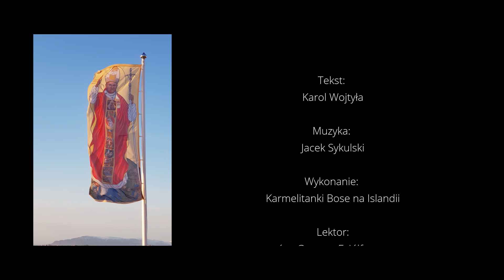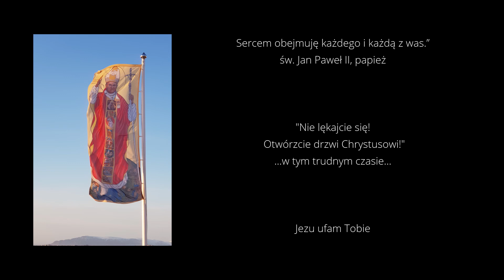Nie lękajcie się. Jan Paweł II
2 kwietnia, 15 lat temu, polski Papież Jan Paweł II odszedł do domu Ojca. W rocznicę jego odejścia, na maszcie przy naszym klasztorze na Islandii (którą Papież odwiedził w 1989 r.) zawisła flaga z Jego wizerunkiem. Św. Jan Paweł II pozostaje z nami poprzez swoją miłość i modlitwę. Prośmy Go o wstawiennictwo w tym trudnym momencie historii ludzkości.
Niech powierza nas i cały świat Bożemu Miłosierdziu, by każde ludzkie serce zawołało: Jezu, ufam Tobie.

On April 2n, 15 years ago, the Polish Pope, John Paul II, passed away to Father's Home. On the anniversary of that day, the flag with his image was displayed at the front of our convent in Iceland (the Pope visited Iceland in 1989).
St. John Paul II remains with us through his love and prayer. Let’s ask for his intercession at this difficult moment in our human history.
“Be not afraid” – St. John Paul II
April 2nd, 2020 – 15th Anniversary of the death of John Paul II. On that day the flag with his image was displayed at the front of our convent in Iceland.
St. John Paul II, intercede for us and for the whole world.

Put out into the deep,
Jesus is with you.”

Lyrics: Karol Wojtyła
Performed by the Carmelite nuns in Iceland
Lector: late Gunnar Eyjólfsson (actor and a great friend of our Carmel)

Put out into the deep! – Christ is with you.
I embrace with all my heart each one of you.”
St. John Paul II

“Do not be afraid! Open wide the doors for Christ!”
…at this difficult time…

The icon of St. John Pail II, the Pilgrim of the World written on the occasion of the canonization of the Pope, by s. Miriam, the Carmelite nun from our convent in Iceland.

Karmel Iceland Siostry Karmelitanki Bose
NASZ FACEBOOK:
Karmelitanki.Bose.Karmel.Iceland/